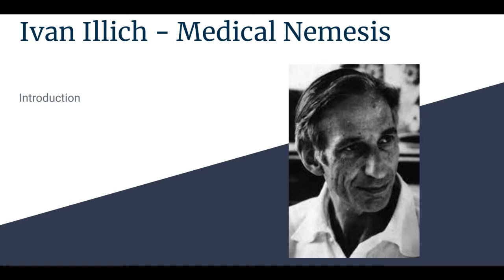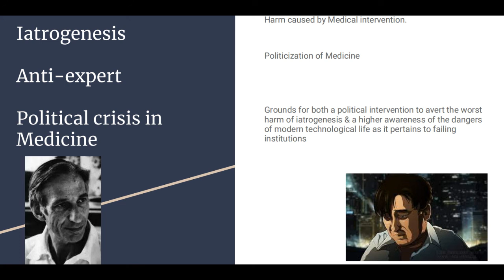Ivan Illich - Medical Nemesis (Part 1: Introduction)